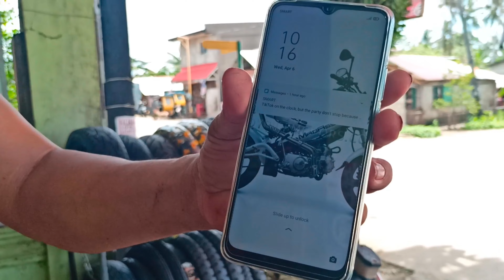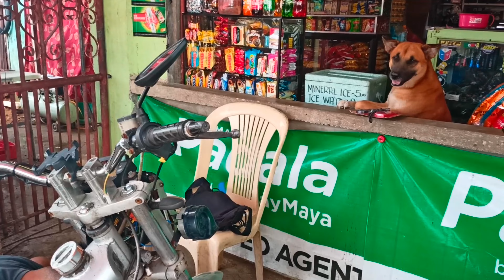VLOG #07 ANYARE? || KAKAIBANG MOTORSIKLO || BINAKLAS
Hello mga katanzkie..